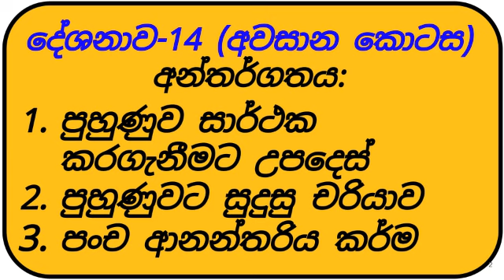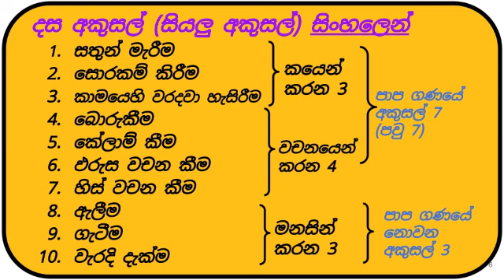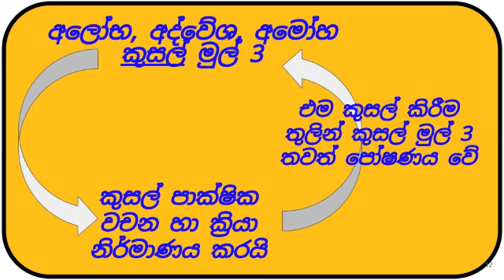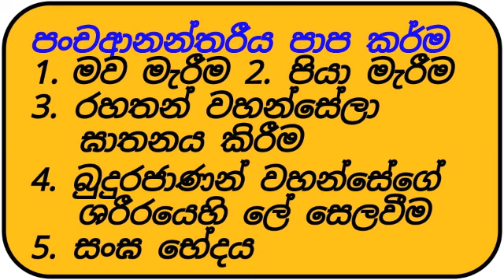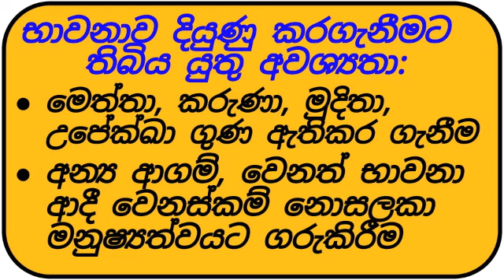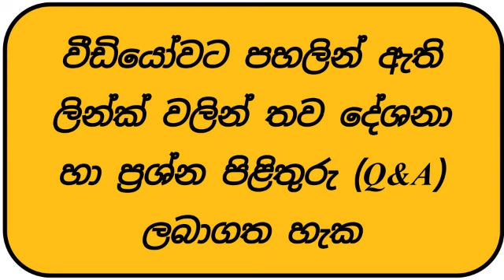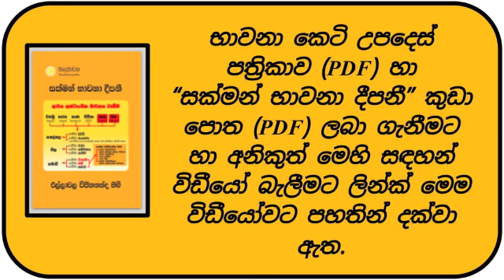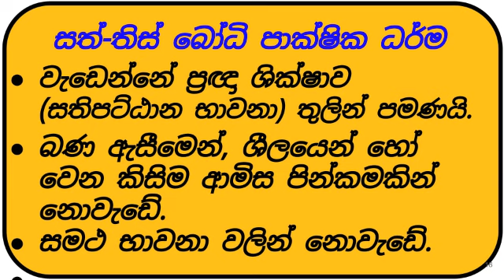14_විපස්සනා/සතර සතිපට්ඨාන භාවනා පුහුණුව-14 (අවසාන කොටස) | අති පූජ්‍ය එල්ලාවල විජිතනන්ද හිමි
මෙම වීඩියෝ වලට YouTube ආයතනය විසින්  වෙළඳ දැන්වීම් දැමීම වැළැක්විය නොහැකිවී ඇත. එම වෙළඳ දැන්වීම් තුල එන “Skip”යන්න මත ක්ලික් කර ඒවා තරමක්ම දුරට මඟ හැරගත හැක.
මෙම YouTube channel එක කරන්නේ ගිහි කෙනෙකි. මෙහි වචන, අකුරු (spelling), ව්‍යාකරණ වැරදි තිබේ නම්, ඒවා ස්වාමින් වහන්සේගේ වැරදි නොවන බව කරුණාවෙන් සලකන්න.

අති පූජ්‍ය එල්ලාවල විජිතනන්ද හිමියන් විසින් පැවැත්වූ  දේශනා 14 කින් යුක්ත විපස්සනා පුහුණුව අන්තර්ජාල වැඩසටහන
 14 (අවසාන කොටස): පුහුණුව සාර්ථක කරගැනීමට උපදෙස්
අන්තර්ගතය:
  -  පුහුණුව සාර්ථක කරගැනීමට උපදෙස්
  -  පුහුණුවට සුදුසු චරියාව
  -  පංච ආනන්තරිය කර්ම

 ආර්ය අෂ්ඨාංගික මාර්ගය   (නිවනට සුදුසු තත්වයට පත්වූ අංග)
1.  සම්මාදිට්ඨි
2.  සම්මාසංකප්ප
3.  සම්මාවාචා
4.  සම්මාකම්මන්ත
5.  සම්මාආජීව
6.  සම්මාවායාම
7.  සම්මාසති
8.  සම්මාසමාධි

දස අකුසල් (සියලු අකුසල්)
1.  සතුන් මැරීම
2.  සොරකම් කිරීම
3.  කාමයෙහි වරදවා හැසිරීම
4.  බොරුකීම
5.  කේලාම් කීම
6.  ඵරුස වචන කීම
7.  හිස් වචන කීම
8.  ඇලීම
9.  ගැටීම
10. වැරදි දැක්ම
         1, 2, 3 කයෙන් කරන අකුසල් 3
         4, 5, 6, 7 වචනයෙන් කරන අකුසල් 4
         මේ 7 පාප ගණයේ අකුසල් (පවු 7)
         8, 9, 10 මනසින් කරන අකුසල් 3 (පාප ගණයේ නොවන අකුසල්)

වැලකිය යුතු අකුසල් පාක්ෂික වාචසික ක්‍රියා
  1.  බොරු කීම (මුසාවාදා)
  2.  කේලාම් කීම (පිසුනාවාචා)
  3.  ඵරුස වචන කීම (ඵරුසාවාචා)
  4.  හිස් වචන හෙවත් සම්පප්‍රලාප කීම (සම්ඵප්ප්‍රලාපා)

ලෝභ, ද්වේශ, මෝහ අකුසල් මුල් 3 අකුසල් පාක්ෂික වචන හා ක්‍රියා නිර්මාණය කරයි. එම අකුසල් කිරීම තුලින් අකුසල් මුල් 3 තවත් පෝෂණය වේ

අලෝභ, අද්වේශ, අමෝහ කුසල් මුල් 3 කුසල් පාක්ෂික වචන හා ක්‍රියා නිර්මාණය කරයි. එම කුසල් කිරීම තුලින් කුසල් මුල් 3 තවත් පෝෂණය වේ.

 පංචආනන්තරීය පාප කර්ම
 1. මව මැරීම
 2. පියා මැරීම
 3. රහතන් වහන්සේලා ඝාතනය කිරීම
 4. බුදුරජාණන් වහන්සේගේ ශරීරයෙහි ලේ සෙලවීම
 5. සංඝ භේදය

අෂ්ඨාංගික මාර්ගය වැඩීමේදී
සියලු පව් වලින් (කායික 3න් සහ වාචසික 4න්) වැලකී ජිවත් විය යුතුයි (“සබ්බපාපස්ස අකරණං”)
ඒ සඳහා අවම වශයෙන් ආජීව අෂ්ඨමක ශීලය රැක ගත යුතුයි (ශීල ශික්ෂාව).
ඊළඟට සතිපට්ඨාන කමටහනකින් සමාධි, ප්‍රඥා ශික්ෂා 2ම වැඩේ.

භාවනාවට සුදුසුකම:
සියලු පවින් වැලකී ජිවත් වීම
පංච ශීලය (පන්සිල්) පමණක් රැකීමෙන්“සබ්බපාපස්ස අකරණං” ගුණය නොලැබේ (සියලු පවින් වැලකීම සිදු නොවේ)

භාවනාව දියුණු කරගැනීමට තිබිය යුතු අවශ්‍යතා:
මෙත්තා, කරුණා, මුදිතා, උපේක්ඛා ගුණ ඇතිකර ගැනීම
අන්‍ය ආගම්, වෙනත් භාවනා ආදී වෙනස්කම් නොසලකා මනුෂ්‍යත්වයට ගරුකිරීම
බාලයන් (පව් කරන්නන්) ඇසුරු නොකිරීම හා පණ්ඩිතයන් (පව් නොකරන්නන්) ඇසුර.
පිරිසිඳු දිවි පැවැත්ම.

   සත්-තිස් බෝධි පාක්ෂික ධර්ම
වැඩෙන්නේ ප්‍රඥා ශික්ෂාව (සතිපට්ඨාන භාවනා) තුලින් පමණයි.
බණ ඇසීමෙන්, ශීලයෙන් හෝ වෙන කිසිම ආමිස පින්කමකින් නොවැඩේ.
සමථ භාවනා වලින් නොවැඩේ.

අමතර දේශනා හා භාවනා ප්‍රශ්ණ/ පිළිතුරු (Q&A) එකතුවක් හා CD සඳහා
එහි ඇති “මෙය කියවන්න” යන ලිපියේ වැඩි විස්ථර ඇත.